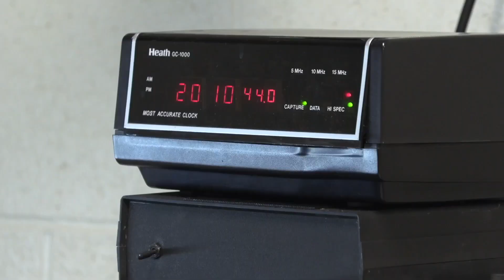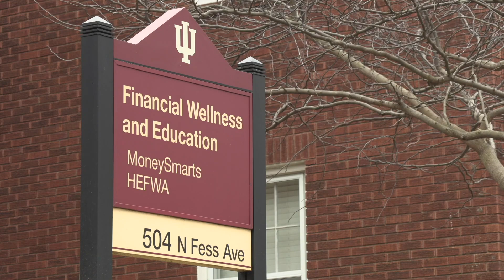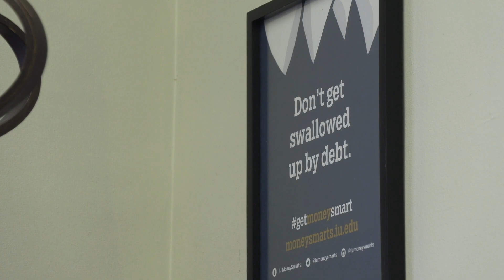IUNND 2 9 23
On today’s IU NewsNet Daily...

Katherine Patterson gives us an update on a fraternity under cease and desist and what on-campus housing costs could look like next school year.

Plus, sports anchor Tyler Vaundry tells us about the highly anticipated IUWBB game against the Iowa Hawkeyes. And reporter Abby Haymond joins us to discuss Trayce Jackson-Davis’s new record.